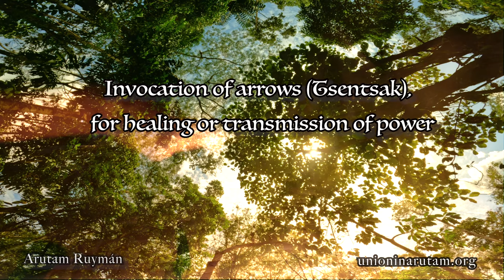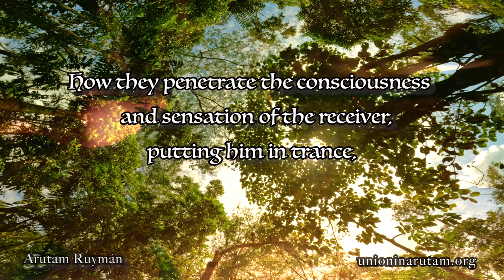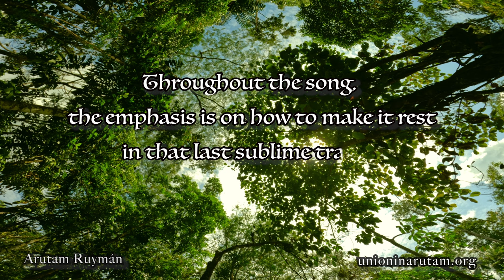Traditional Uwishin´s (Shaman) chant in Ayahuasca ceremony.Invocation of arrows (Tsentsak)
Short summary on the content of this Shuar song:
Traditional Uwishin´s (Shaman) chant in Ayahuasca ceremony.
Invocation of arrows (Tsentsak), for healing or transmission of power.
The Uwishin aims to transmit his feeling in union with the jungle,
to draw on the visions and sensations of the patient or apprentice,
during the trance,
the path to be united with Arutam (Great Spirit).
During the song the arrows are described:
their movements, glow, sounds...
How they penetrate the consciousness and sensation of the receiver,
putting him in trance,
leading him to that natural state of rest in the eternity.
The spirits of water (Tsunki) are also summoned.
It deepens the tingling and cold sensations of trance.
Throughout the song, the emphasis is on how to make it rest
in that last sublime trance.